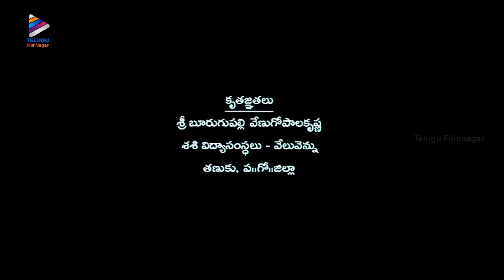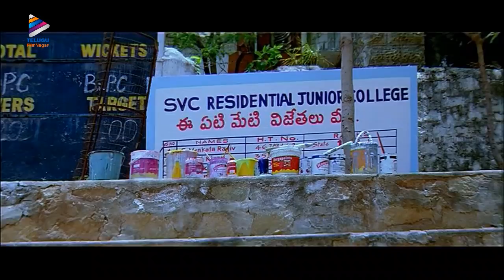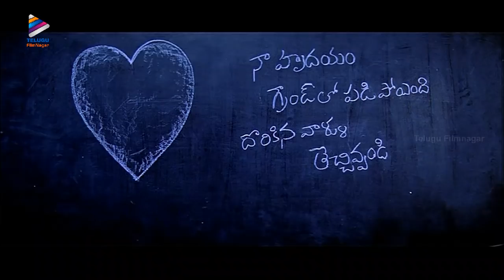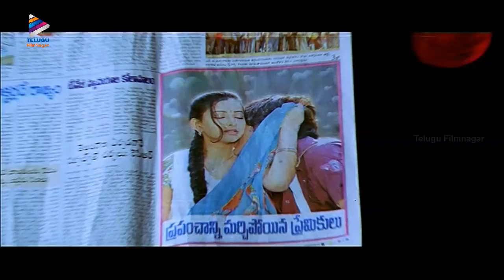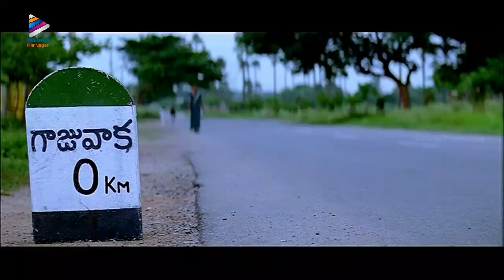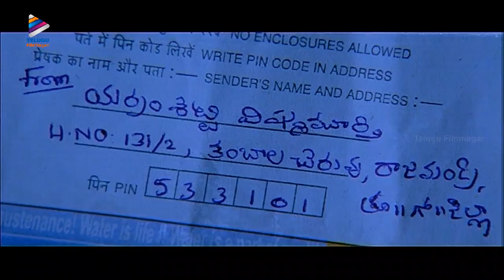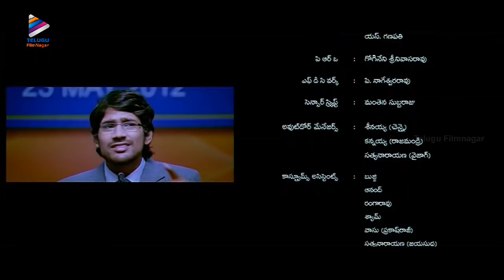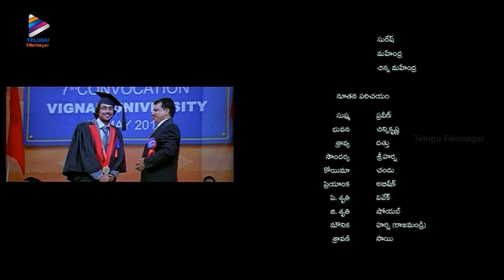Kotha Bangaru Lokam Telugu Full Movie | Varun Sandesh | Shweta Basu Prasad | Monday Prime Movie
Kotha Bangaru Lokam Telugu Full Movie with subtitles on Telugu Filmnagar. Monday Prime Movie ft. Varun Sandesh, Shweta Basu Prasad, Prakash Raj, Jayasudha, Brahmanandam and Rao Ramesh. Directed by Srikanth Addala, produced by Dil Raju and music composed by Mickey J Meyer.

KBL Movie was produced by Dil Raju, who gave blockbusters like Sharwanand's Shatamanam Bhavathi, Nani's MCA and Nenu Local, Allu Arjun's DJ (Duvvada Jagannadham), Tholi Prema Varun Tej's Fidaa and Ravi Teja's Raja The Great. The upcoming projects are Lover, Daagudu Moothalu and Srinivasa Kalyanam.